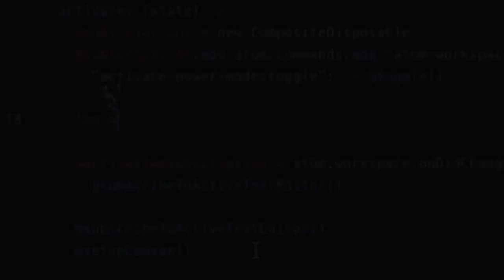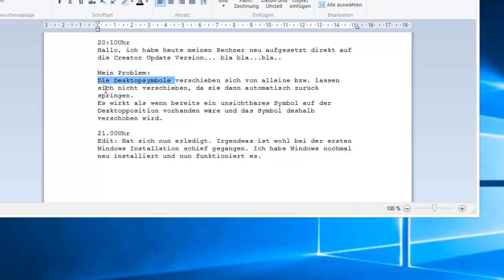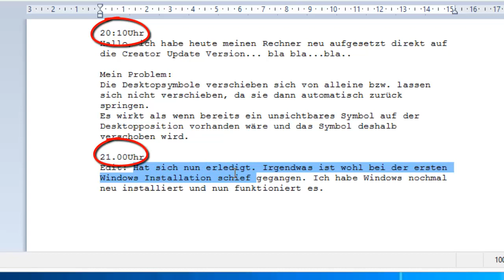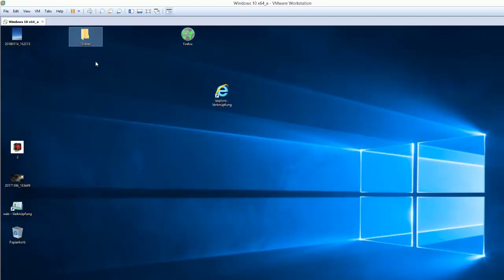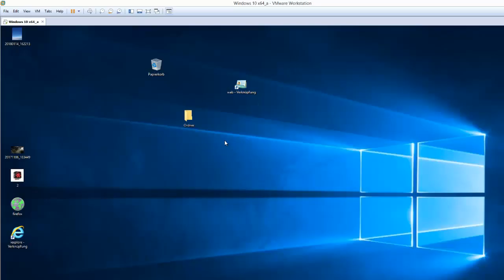Windows 10 Desktopsymbole lassen sich nicht verschieben.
Wenn sich unter Windows 10 die Desktopsymbole nicht verschieben lassen, dann hat das meist eine Ursache. In den meisten Fällen ist für das Problem eine Einstellung Schuld mit der man die Icons auf dem Desktop automatisch anordnen lassen kann.